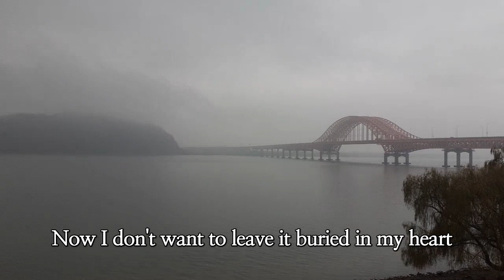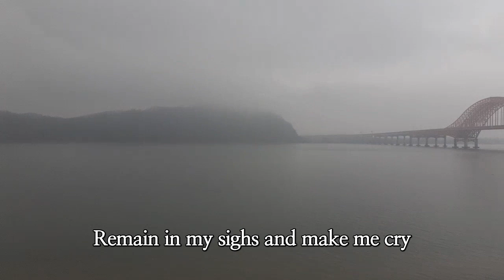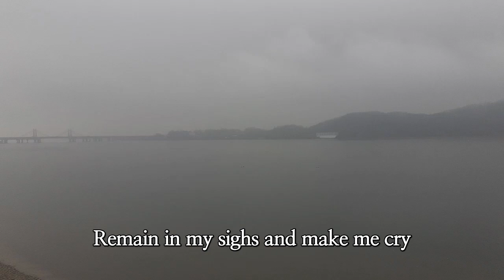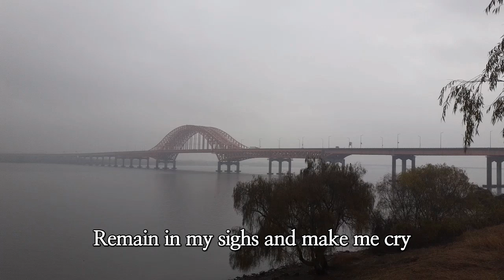로즈 라이브 - 그대는 어디에 Rose Live - Where Are You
노래 로즈 Song Rose
영상촬영 로즈 Video shooting rose